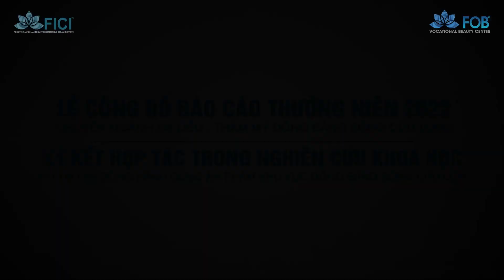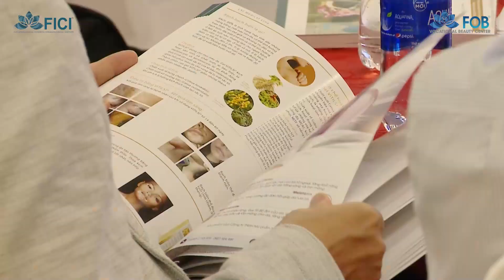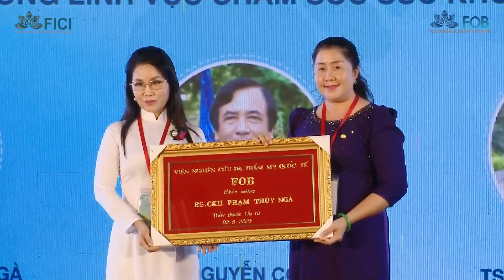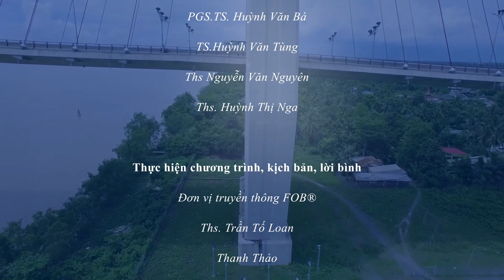Lễ Công Bố Ấn Phẩm Da Liễu Học Mekong Báo Cáo Thường Niên 2022 Chuyên Ngành Da Liễu - Thẩm mỹ DBSCL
Published by FOB Beauty & Health
Đây là sản phẩm của FOB Beauty cấm sao chép, re-upload dưới mọi hình thức